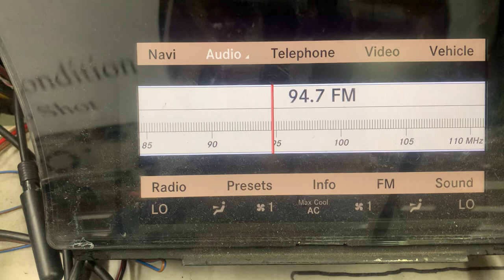D685 Video Shot / FastOEM.com